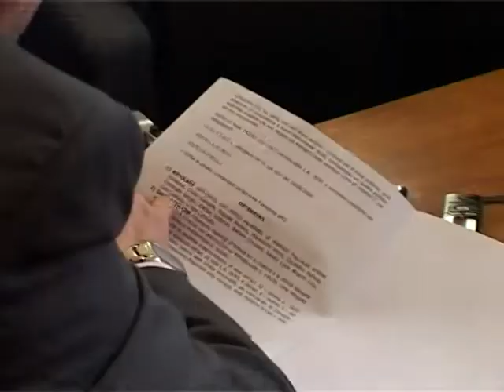SICILIA TV (Favara) Azzerata la giunta provinciale D'Orsi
Da oggi la Provincia Regionale di Agrigento è governata solo dal suo Presidente ovvero Eugenio DOrsi. Infatti  questultimo ha azzerato la giunta partitica che lo ha collaborato nelle sua zione amministrativa. Il Presidente DOrsi dice che questa decisione non porta a nessuna crisi politica ma che il suo gesto deve essere inteso come una possibilità che lo stesso Presidente offre ai suoi assessori, nel rappresentare in giunta tutte le espressioni territoriali della Provincia. Eugenio DOrsi non ritiene giusto che la sua compagine assessoriale sia formata da più  persone provenienti dalla stessa Città e che quindi la nuova giunta dovrà essere composta da persone che soddisfino le esigenze di tutto lhinterland agrigentino. Secondo DOrsi alcuni degli attuali membri della giunta saranno riconfermati. Ma la dichiarazione fatta dal Presidente oggi che ha suscitato maggiore clamore è stato lannuncio da parte dello stesso di voler ridurre il numero degli assessori dagli attuali 12 ad 8. Questo provvedimento  dice DOrsi  continua la mia azione di risparmio delle spese  in favore delle casse dellente. Per quanto riguarda i tempi ed i modi della formazione della nuova squadra che amministrerà la Provincia di Agrigento il Presidente DOrsi anticipa che rispetterà gli accordi con i partiti che hanno contribuito alla sua elezione. DOrsi ai leader provinciali della sua coalizione da un mese di tempo per fornirgli tre nominativi per ciascun partito. Poi sarà compito mio  dice il Presidente della Provincia  -  scegliere il nominativo e la relativa delega assessoriale.